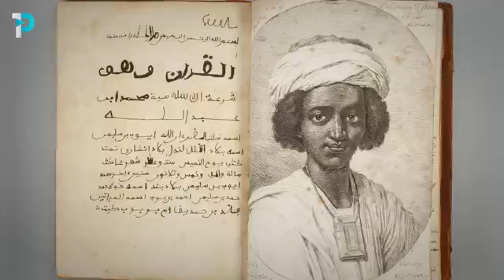The Fortune Slave ❤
Ayuba Suleiman Diallo was born in 1701, in Eastern Senegal, and was raised in a religious household which led him to memorise the entire Quran at a young age. He was revered for his amazing intelligence and incredible memory.

Unfortunately for Diallo, he was captured and fell victim to the Atlantic slave trade. When the slavers successfully captured him, they shaved his beard and shipped him off to Annapolis, Maryland in 1731. He was then sold to a family-owned tobacco plantation. Although Diallo experienced tremendous difficulties, he still maintained his daily prayers and Islamic rituals. The family who owned him, however, used to mock him, throwing dirt in his direction while he would pray. This led him to run away from the family, though he was soon captured and taken to prison.

While he was in prison he met an English lawyer named Thomas Bluett. Bluett was impressed by Diallo’s piety, literacy, intelligence and adherence to faith. Bluett wrote about Diallo in his book ‘Some memoirs of the Life of Job’:

“His memory was extraordinary; for when he was fifteen years old he could say the whole Quran by heart…”

Diallo wrote a letter to his father who had traveled from Annapolis to England. This letter eventually landed in the hands of James Edward Oglethorpe. James, who just so happened to be the founder of the Georgia colony, had the letter translated from Arabic to English at Oxford.

James was touched by the struggles presented in this letter. In fact, he felt so touched that he paid money to purchase Diallo’s freedom and bring him to England. Additionally, James arranged to have slavery banned in Georgia. However, due to economic pressures in Georgia, the ban was lifted.

When Diallo arrived in England in 1733, he was treated as equals to the white English people. He would even talk to them casually, which was uncommon for black people to do so at the time. Africans were held in low regards, in terms of their intelligence, and were seen as inferiors to the majority of whites, so when Diallo would engage in theological debates with Christian priests and Bishops, people were impressed with his intelligence, monotheistic beliefs, and piety.

Before he returned back to his home in Africa in 1734, a portrait was made of Diallo.

This portrait by William Hoare is no doubt beautiful. It’s a realistic depiction of light and shadows reflecting off his face make it look very realistic. However, that isn’t the reason why this portrait is so special. If you have a look at portraits or depictions of people from African descent during the 18th century you’ll find some things that may disturb you. They are often depicted in ways that exaggerate their facial features in unnatural ways and are often never the subject of any painting, reduced to the background, leaving the white man or woman as the center of attention.

If you look closely at this portrait and compare it to William’s other portraits you’ll find that Diallo is illustrated as an equal to the white English people. This portrait is first to depict an African Muslim ex-slave that uses the conventions of British portraiture that were common around this time. This is represented in his posture and frontal direction in his position.

Also, another thing to note is that when Diallo agreed to the portrait, he said he’ll do it as long as he is depicted in his traditional clothing. But Diallo did not have access to the sich garments at the time, so he simply described what the clothing looked like, and so what you see is the artist’s interpretation of Diallo’s description. To complete his look, finally, Diallo had hung this red book around his neck for William to illustrate. This book is the one of three Quran’s Diallo had written purely from memory.

What is so amazing about this story is that Diallo wasn’t concerned with beautifying himself for the portrait like any of us today would do when taking a picture, but rather he wanted to represent his culture, religion and himself, through this image. And despite his unfortunate  circumstances, Diallo didn't lose his true identity as an African Muslim over two hard years of slavery. He is an example of what it means to be Muslim. ❤

"O people, we created you from the same male and female, and rendered you distinct peoples and tribes that you may recognize one another. The best among you in the sight of Allah is the most righteous." ~Qur'an 49:13